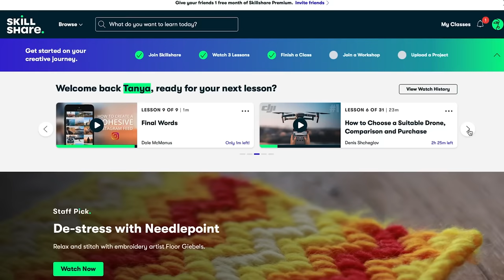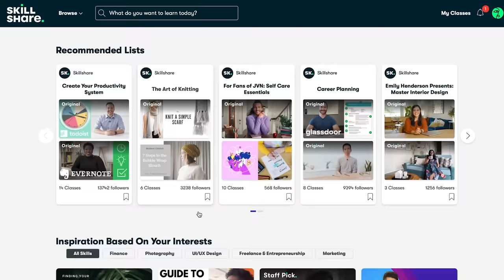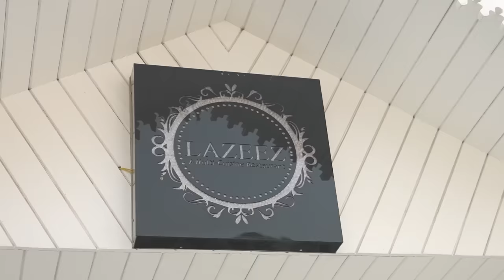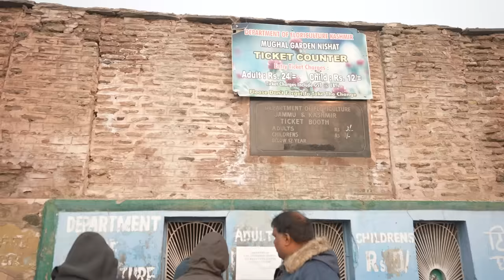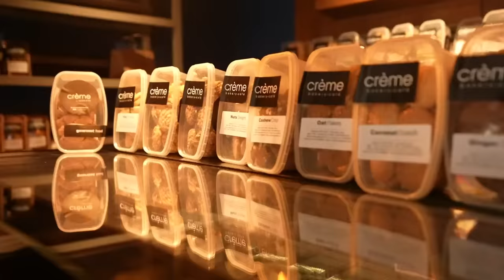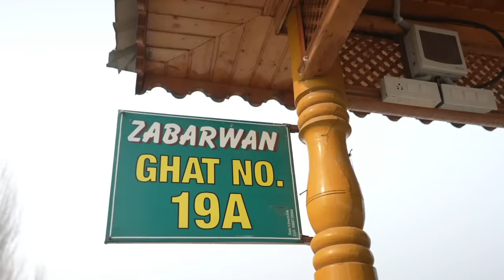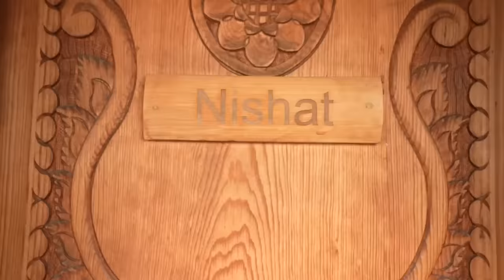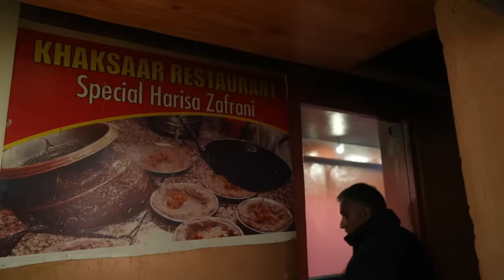I travelled to Kashmir & booked a house boat for INR 15,000 vs Budget stay! Srinagar Autumn Vlog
The whole budget vs expensive vlog is back!

I visited Srinagar recently for Autumn season and booked a budget stay vs the BEST RATED House boat for INR 15,000! My companion for this video series is Aakanksha Monga We will find out if it is worth it and also, I aim to recommend a lot of winter specials for this two part series from Srinagar in Kashmir. Like in this video we visited Miasuma market for Harissa. Nishat Bagh and Kashmir University are also two such places you must visit for Autumn for all the special feels!